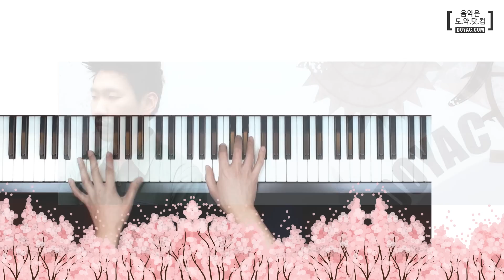[코드반주] 버스커버스커 - 벚꽃 엔딩 / 코드반주 연주곡 / 고급 코드반주 연주곡 추천 / 득이되는코드반주 고급 수록곡 / 벚꽃 엔딩 반주 배우기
안녕하세요. 도약닷컴입니다!

이번에 소개해드릴 곡은 득이 되는 코드반주[고급]
7주차에 수록된  "버스커버스커 - 벚꽃 엔딩" 입니다

매년 봄이면 많은 분께서 다시 찾는 곡!

버스커 버스커의 [벚꽃엔딩]은 2012년 발매된 버스커 버스커의 1집 앨범에
수록된 곡이지만, 현재까지도 봄이면 언제나 사랑받고 있는 곡이에요

봄이면 생각나는 벚꽃엔딩을 [박종득 선생님의 득이되는 코드반주 고급] 7주차 2교시에서 실전곡으로 연습해보는 시간을 갖습니다~

7주차에서는 엇박이 매력이 있는 셔플을 주제로 패턴별로 반복 연습하고 몸으로 익히는 셔플 리듬을 배웁니다!
셔플은 우리에게 익숙한 리듬이 아니기 때문에 강의를 통한 mr로 열심히 연습하셔야해요~

매력적인 커리큘럼과 함께하는 [득이 되는 코드반주 고급],
박종득 선생님과 즐거운 피아노 연주에 도전해 보세요!

감사합니다.

-음악 동영상 전문강의 도약닷컴